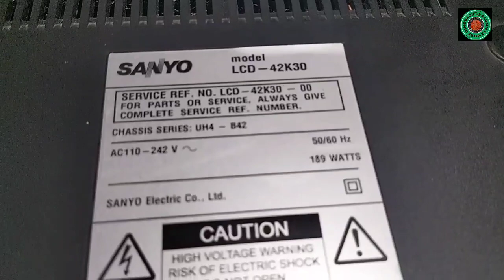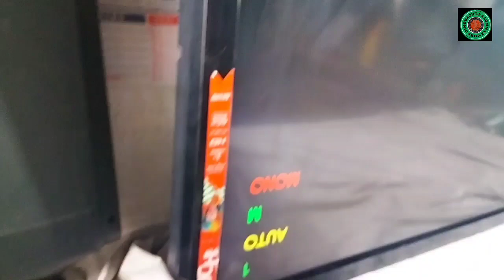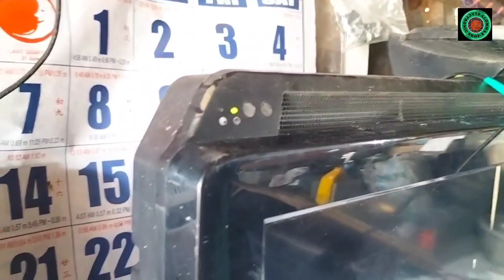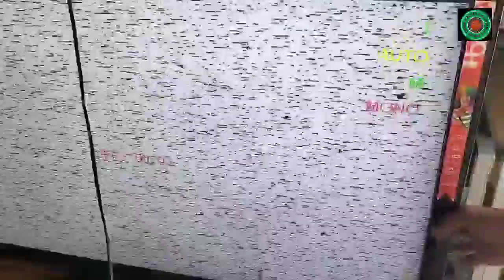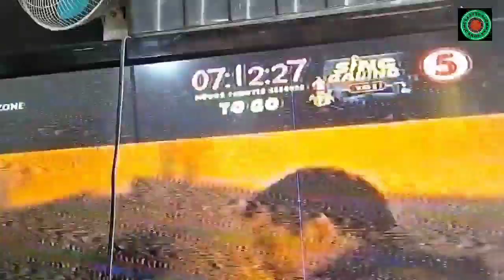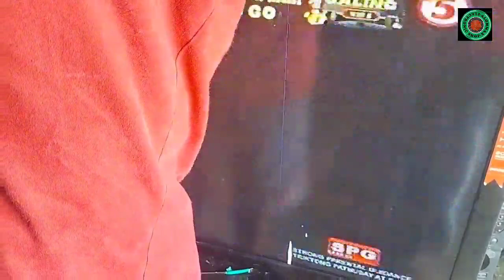How to fix SANYO LCD TV 42 Inch, No picture//.. How to repair LCD TV No display?